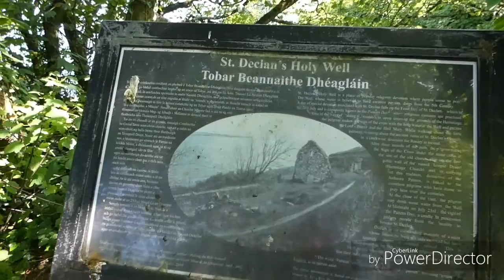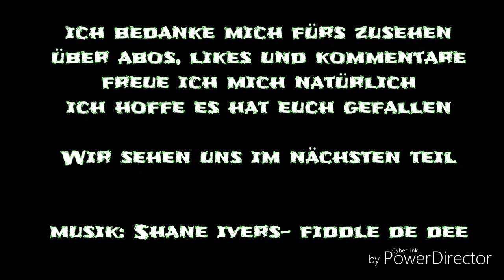Irland 2019 Doku Teil 3 Ardmore Cliff Walk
Ein schöner Spaziergang am 15/07/19 auf dem 4 Kilometer langen Cliff walk in Ardmore Co. Waterford Ireland.